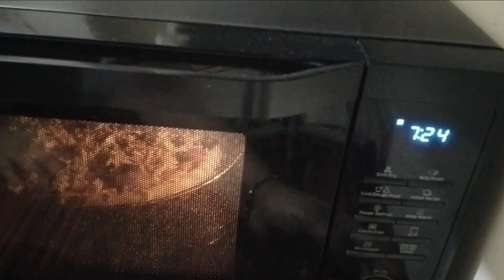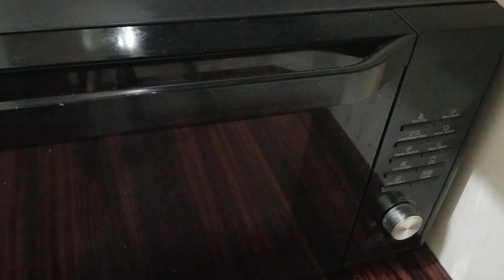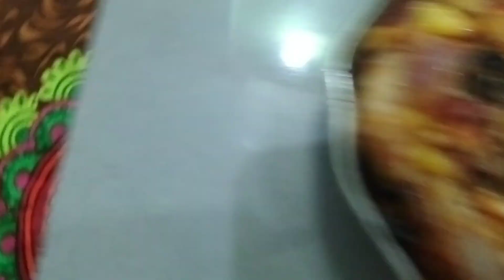||Saturday vlog||ಹೇಗೆಲ್ಲಾ time ಸ್ಪೆಂಡ್ ಮಾಡುದ್ವಿ😔||ಲಾಕ್ಡೌನ್ ಗೆ best snacks||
||Saturday vlog||ಹೇಗೆಲ್ಲಾ time ಸ್ಪೆಂಡ್ ಮಾಡುದ್ವಿ||ಲಾಕ್ಡೌನ್ ಗೆ best snacks||ಏನದು

Love
Suma,❤️Tushar❤️, Arun❤️